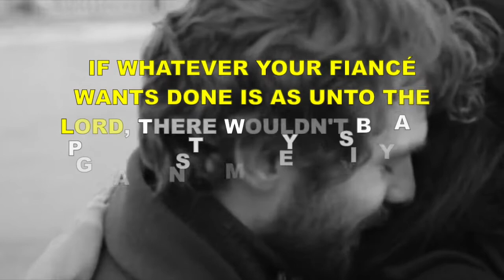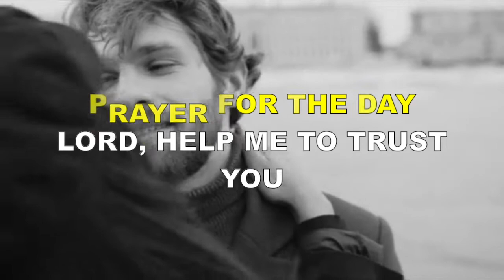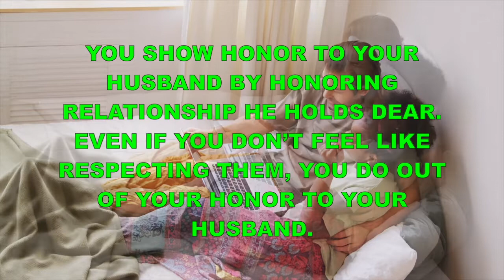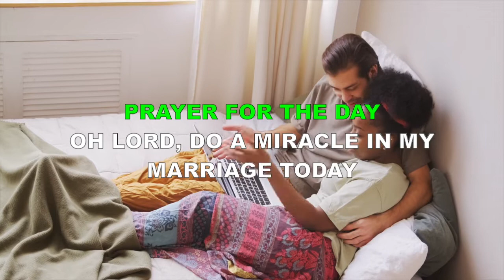SINGLES - Pleasing Your Lover Without Displeasing God l COUPLES - How To Honor Your Spouse - Part 3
Highlights from Singles'  Devotionals 0:14
Highlights from Couples' Devotionals 1:27

Church Address:Shouts of Grace Center, Joke Plaza, Beside Trans Amusement Park Bodija-UI Road, Ibadan, Nigeria

Join our Telegram Channel here to get updates, singles and married articles and devotionals, and new video notifications

If You're led to SOW into the Ministry OR Church,
Below are the account details.

MINISTRY:
Account Name: Kisses and Huggs Club
Account Numbers:
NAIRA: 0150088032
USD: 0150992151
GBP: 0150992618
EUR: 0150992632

Swift code: GTBINGLA
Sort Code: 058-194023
Bank: Guaranty Trust Bank Plc

CHURCH:
Account Name: Shouts of Grace Center
Account Numbers:
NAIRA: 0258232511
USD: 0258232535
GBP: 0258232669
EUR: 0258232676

Swift code: GTBINGLA
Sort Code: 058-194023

For Online Paypal/Credit Card Giving through a secure payment gateway, Go